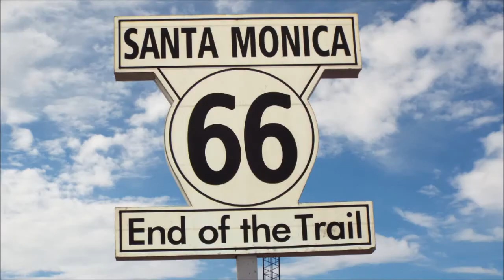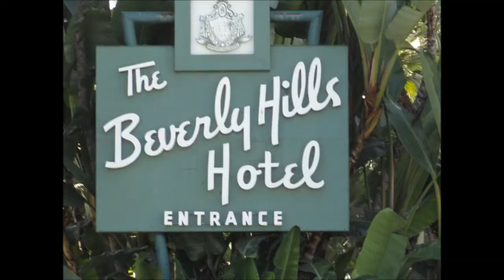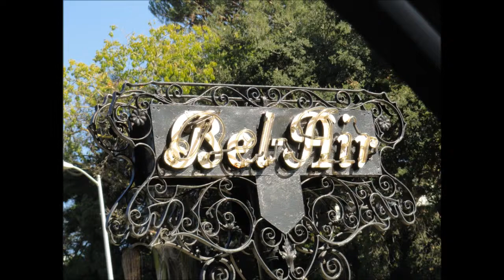Santa Monica to Solvang 2013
3 day road trip